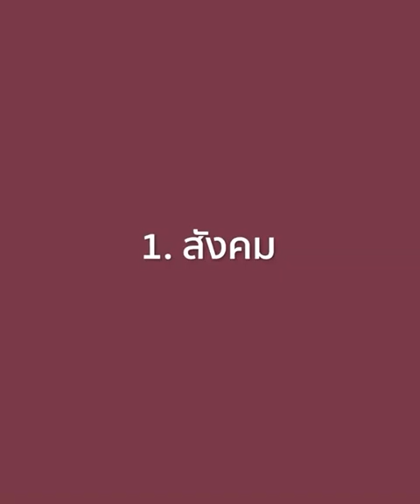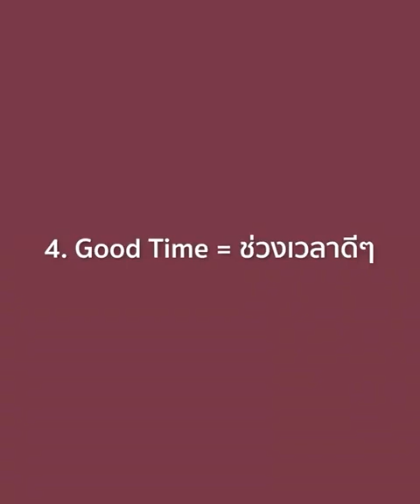5 STEP ทำยังไงให้ผู้ชายแพ้ทาง - club gig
สนใจปรึกษาปัญหากับโค้ชกิ๊ก หรือสอบถามรายละเอียดคอร์สออนไลน์  ทักไลน์ @clubgig (มีเครื่องหมาย @) หรือทักอินบ๊อกซ์ได้เลยครับ